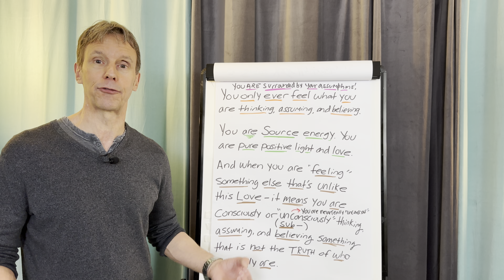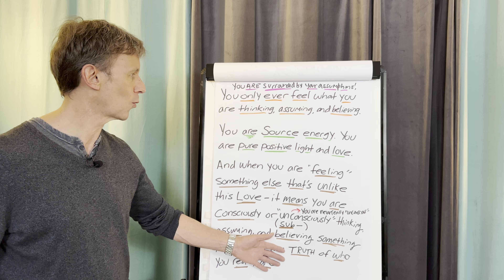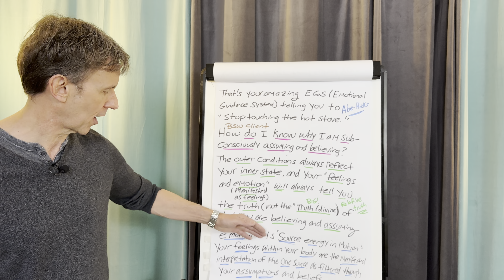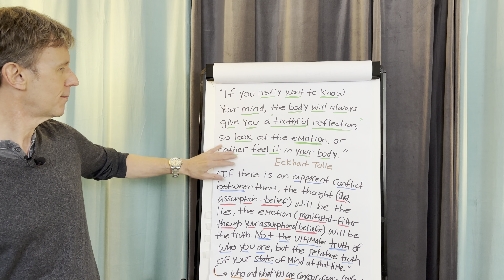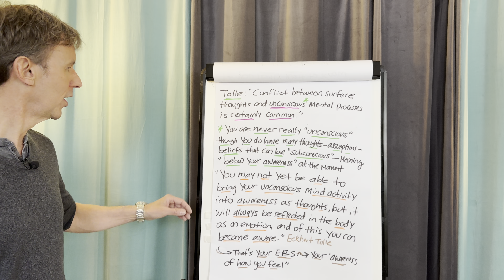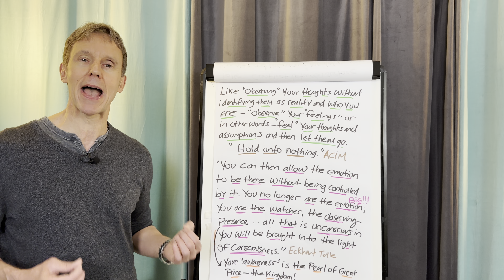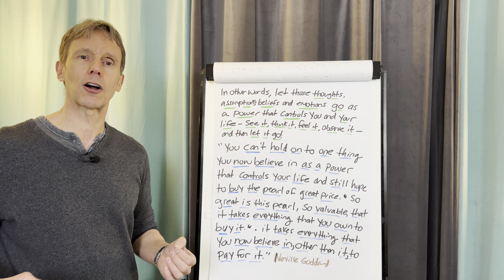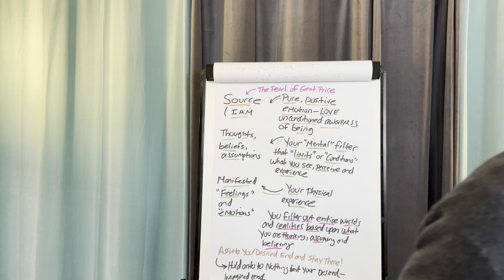ASSUME Your NEW Reality and LET Every Other Assumption GO!